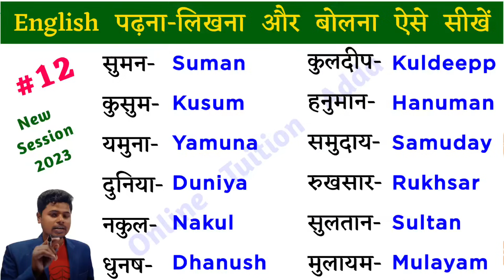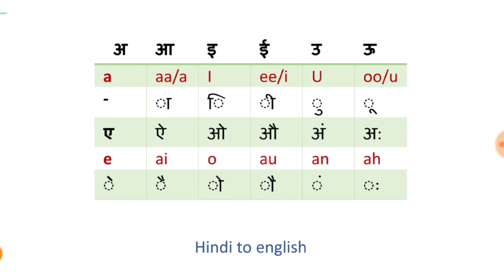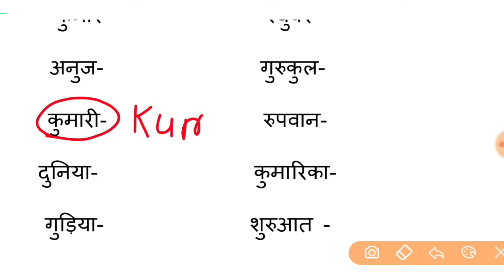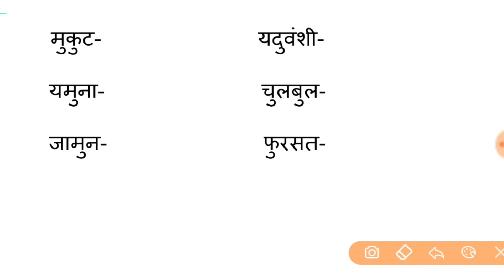#12, English Padhna-likhna Kaise Sikhe | English Speaking Course | How to read and write english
Hello dosto aaj ke is class #12 me basic se suru kar ke chote u ke matra wale hindi shabdo ko english me convert yani translate karke padhna aur likhna sikhaya hun. yadi ap chahate hai ki zero leval se apko english padhne likhne aa jaye to aap is video ko pura jarur dekhe.

Your quiries:-

#11, translate english to Hindi, u ki matra english mera convert kare, ,zero se angreji sikhao,abcd, k kh g gh ng, ka kha ga gha , barakhadi in english with swar and matra, Barakhadi,  english aur hindi me barakhadi,  barakhadi in english,  12-khadi, kakahara, k ka ki kee ku, angreji padhna kaise sikhe